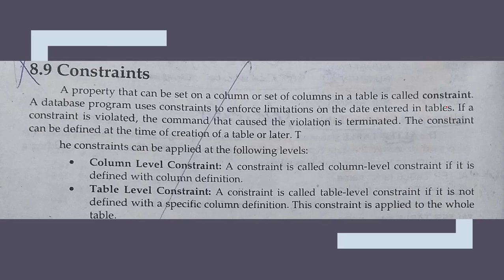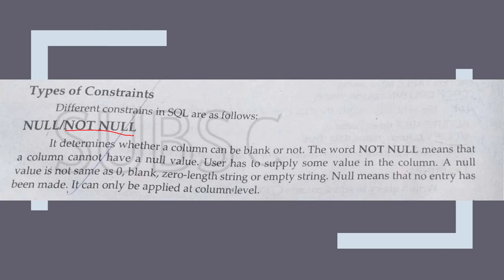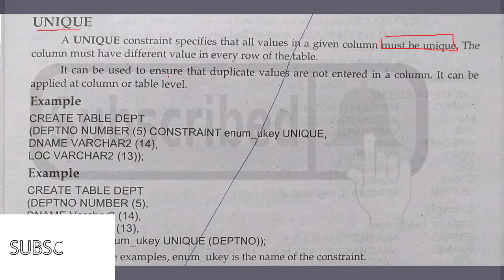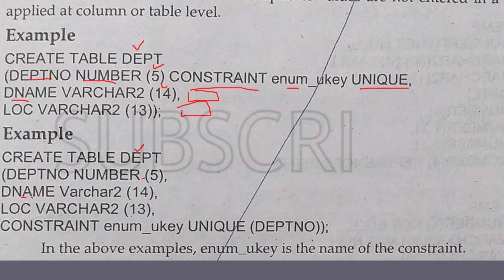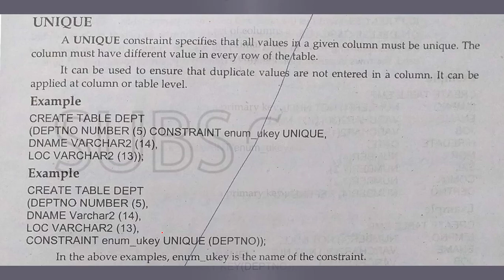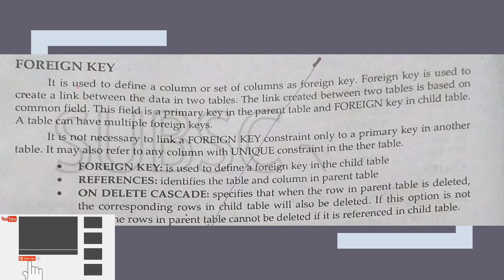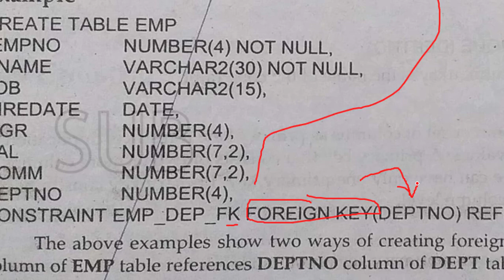Database - ADP BSc BA - Part 40 - In Urdu -YOUTUBE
In this video, it will be discussed:
What are Constraints in SQL
Null UNIQUE PRIMARY FOREIGN KEY